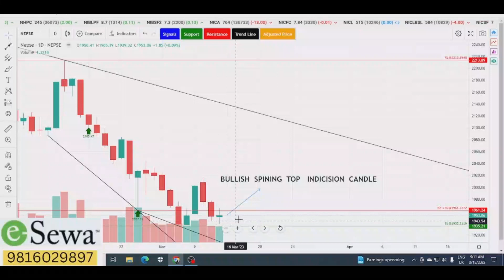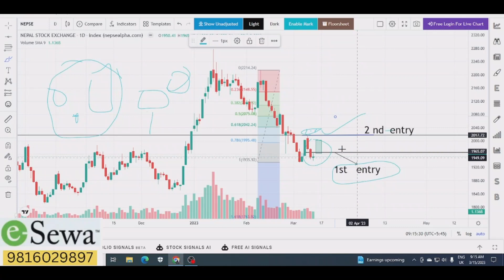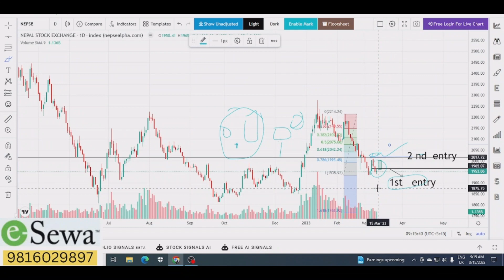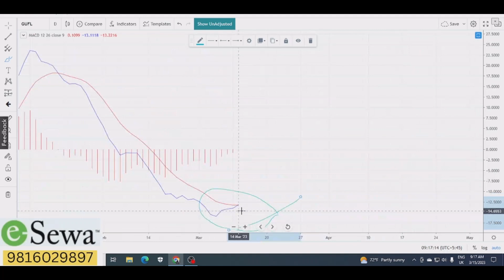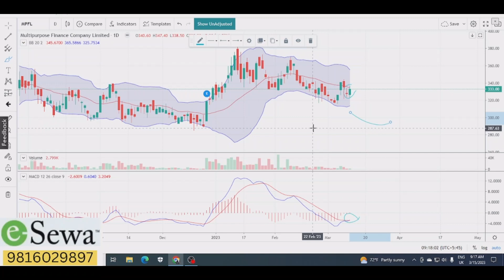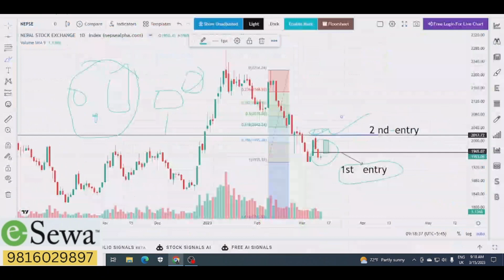ONLY FOR TRADERS @sharerocket25 NEPSE UPDATE